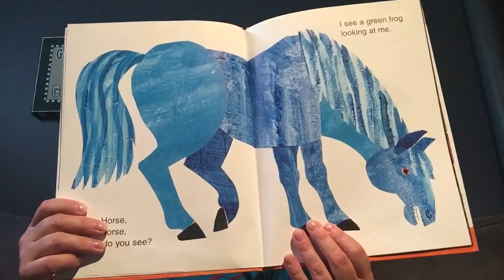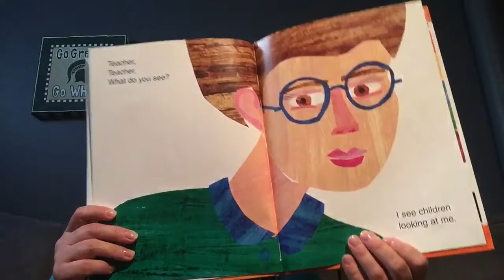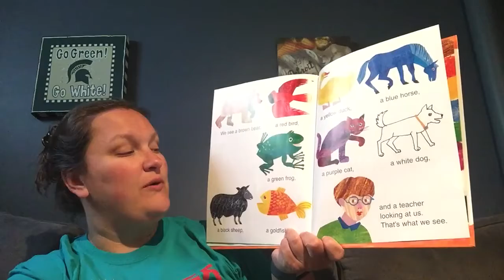Brown Bear Brown Bear Read Aloud